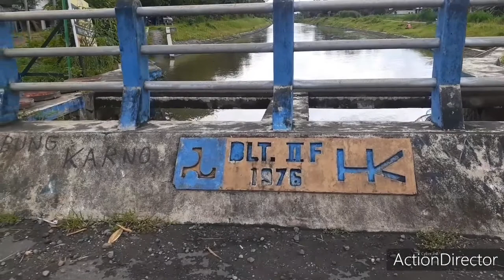PANORAMA KEINDAHAN KALI BRANTAS LODOYO AGUNG TALANG BLITAR | INDONESIAKU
PANORAMA KEINDAHAN KALI BRANTAS LODOYO AGUNG TALANG BLITAR | INDONESIAKU ‎@JETE PRATAMA